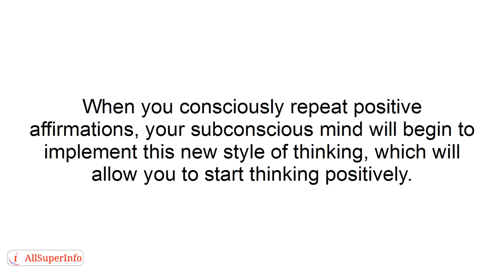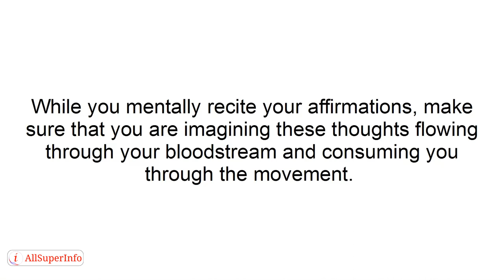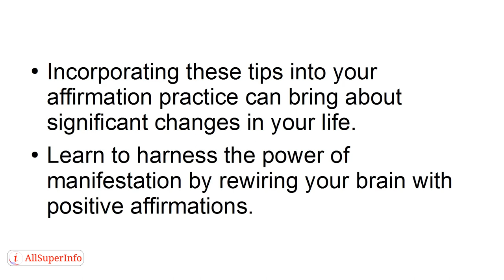07 How to Rewire Your Brain with Affirmations